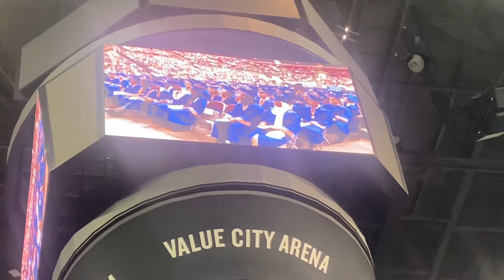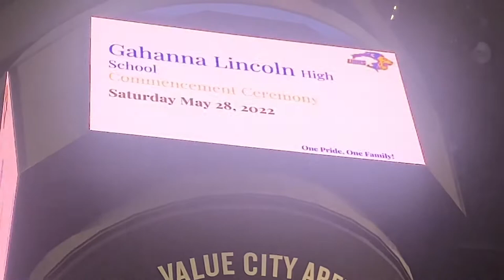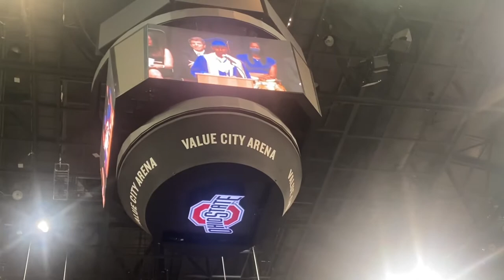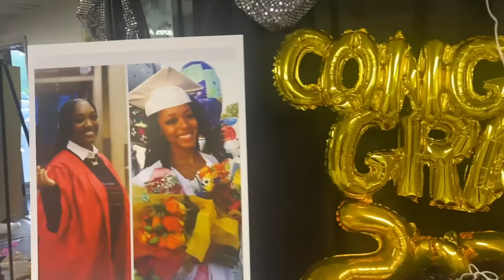GRADUATION EXTRAVANZA 💙| GRAD PARTIES, FAMILY & MORE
All support is appreciated & noticed thank you so much 💙
instagram & Twitter @NiyahxxNiyah